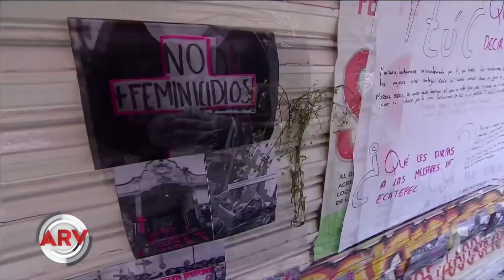Presentan ley que protege a mujeres de acoso callejero | Al Rojo Vivo | Telemundo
La propuesta castigaría a los hostigadores y fue hecha por un legislador en México.